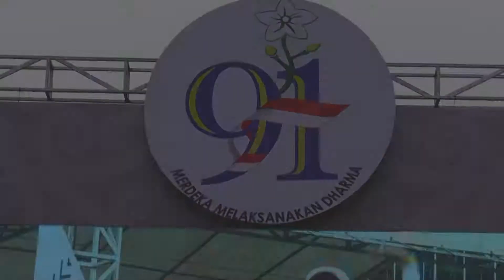Meriahkan Hari Ibu Ke-91, Pemprov dan Polda Kaltim Gelar Jalan Sehat Keluarga